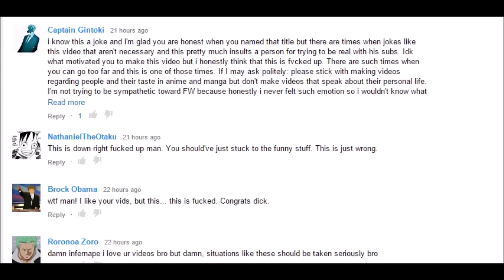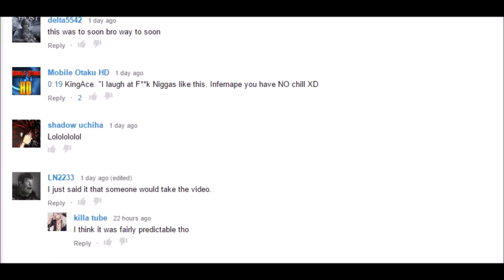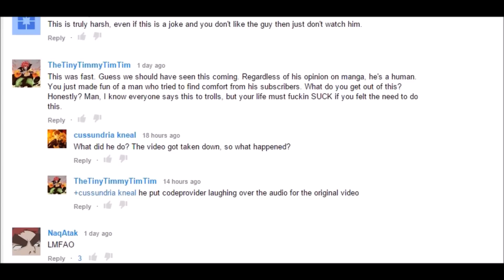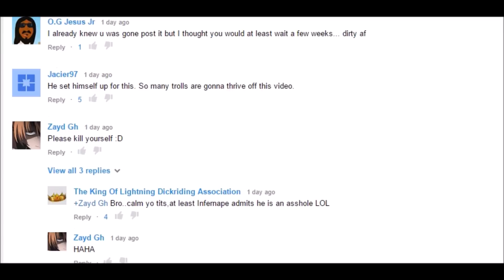You're an asshole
This video should be taken as a joke, just as my previous one should have been.